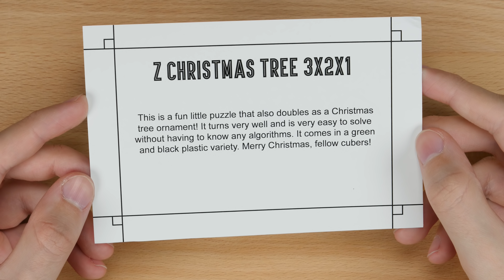December 2018 Puzzlcrate Unboxing!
Add me on Snapchat: @jrcuber